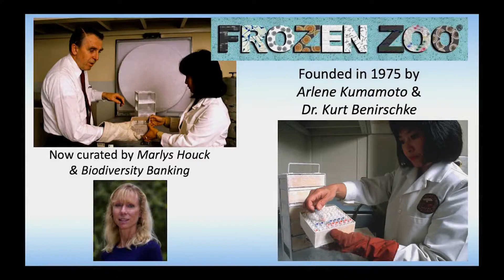How to Pronounce Kumamoto (Real Life Examples!)